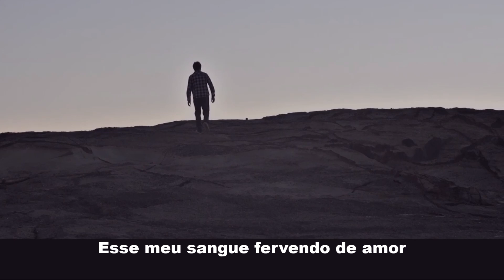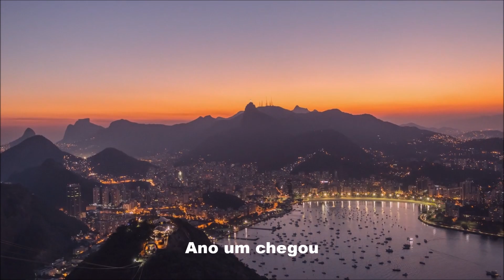VIVA ZAPÁTRIA com SIRLAN, edição MOACIR SILVEIRA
Para os da minha geração, que vivenciamos os anos de chumbo da ditadura militar, essa música ganha atualidade ante a obtusidade e trevas do momento ora vivido.
E parodiando os poetas maiores como o general romano Pompeu, o italiano Petrarca, retirando da “Arca de Inéditos” de Fernando Pessoa ou buscando a ajuda de Caetano Veloso em seu “Os Argonautas”: Resistir “... é preciso, viver não é preciso”.
Assim é “Viva Zapátria” de Sirlan e Murilo Antunes, uma verdadeira conclamação: “... Desperta América do Sul, Deus salve essa América Central, Deixa viver esses campos molhados de suor, Esse orgulho latino em cada olhar, Esse campo, essa força tropical... (Paulo Machado in “América do Sul).
“Viva Zapátria” foi incluída no LP "Profissão de Fé" (1979, Gravadora Continental), que contou com a participação de Flavio Venturini nos teclados e Beto Guedes no baixo, além dos músicos Crispim Del Castia, Robertinho Silva, Jamil Joanes, Toninho Horta, Helvius Vilela, Wagner Tiso, Mauro Senise, MPB-4 e Mauricio Einhorn.
Essa canção foi apresentada pela primeira vez no VII FIC, Festival Internacional da Canção, da Rede Globo,  em 1972, e lançada pouco depois em um compacto pela Som Livre. Dias antes da apresentação, a dupla havia sido "convidada" a explicar perante à Censura Federal, a razão daquele título, mas acabou convencendo os censores de que a inspiração havia sido um filme realizado em 1952, que possuía o nome "Viva Zapata". Considerado uma das grandes revelações do festival, Sirlan obteve para a canção, apenas uma menção honrosa. Lembro-me bem de Sirlan, pois fomos colegas de trabalho, nos anos 60/70, na saudosa TV Itacolomi de Belo Horizonte, empresa dos Diários Associados. Naquela época era comum vê-lo a dedilhar seu inseparável violão e a cantarolar esta e outras belas composições de sua lavra. Graças a ele fiquei sabendo do famoso "Clube da Esquina", do bairro Santa Tereza, em BH, de onde surgiram uma verdadeira geração de novos talentos como os irmãos Borges (Marilton, Márcio e Lô), Milton Nascimento, Fernando Brant, Wagner Tiso, Tavinho Moura, Toinho Horta, Beto Guedes, Flavio Venturini, dentre outros.
Ficha técnica:
Crispim Del Cistia: órgão
Sirlan: violão
MPB-4: vocal
Wagner Tiso: arranjo e regência
Gravação: Copacabana

VIVA ZAPÁTRIA

                         De: Sirlan e Murilo Antunes

Esse meu sangue fervendo de amor
Aterrissam os falcões, onde estou?
Carabinas, sorriso, onde estou?

Um compromisso a sirene chamou
Duplicatas, meu senso de humor
Se perdeu na cidade onde estou.

Viva Zapátria, saudou esse meu senhor
Beijos, abraços, ano um chegou
Salve Zapátria, ê, viva Zapátria, ê
Esta cidade foi uma herança só.

Viva Zapátria, saudando o senhor
Horizonte aberto onde estou
Esta América mãe onde estou.